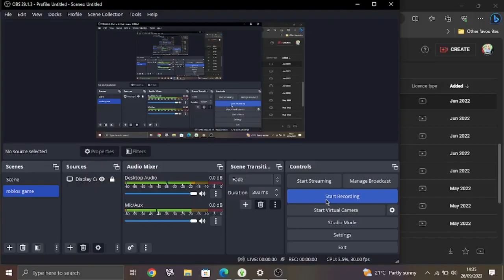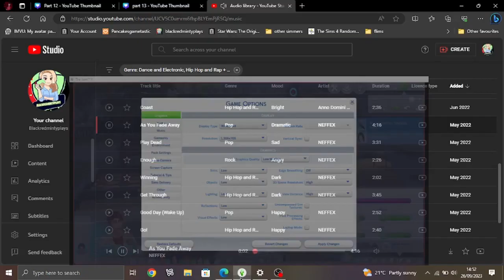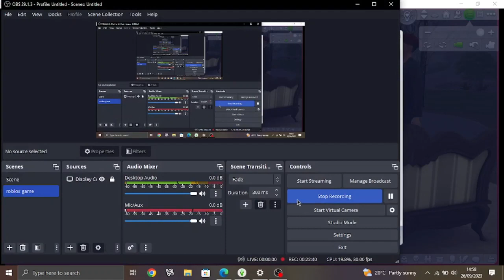Let's Play The Sims 4 seasons Part 14 new stepmother